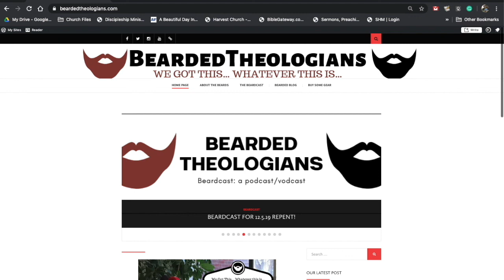Beardcast for 6.18.2020 Pastoral Transitions in a Pandemic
This week on the Beardcast Matt and Zach talk about pastoral transitions in the midst of the COVID19 pandemic.